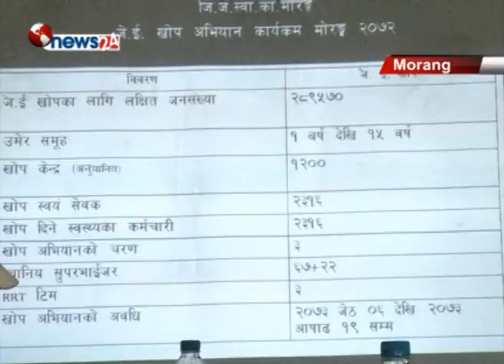जेठ ६ गते देखि जापानिज इन्सेफलाईटिस विरुद्ध खोप अभियान संचालन- NEWS24 TV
जिल्ला जनस्वास्थ्य कार्यालय मोरङले उच्च जोखिममा रहेका बालबालिकालाई लक्षित गरेर आगामी जेठ ६ गते देखि जापानिज इन्सेफलाईटिस विरुद्ध खोप अभियान संचालन गर्ने भएको छ । जिल्ला जनस्वास्थ्य कार्यालय मोरङले पत्रकार सम्मेलन गरी असारसम्म अभियानका रुपमा खोप संचालन गरिने जनाएकोे हो ।